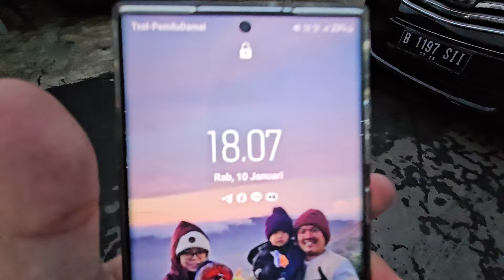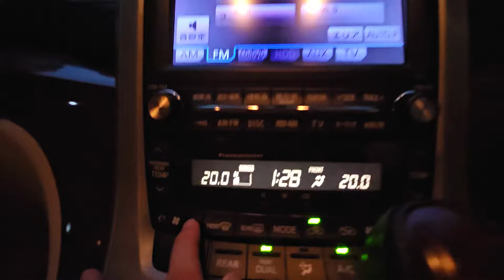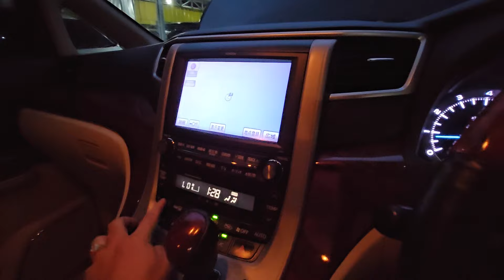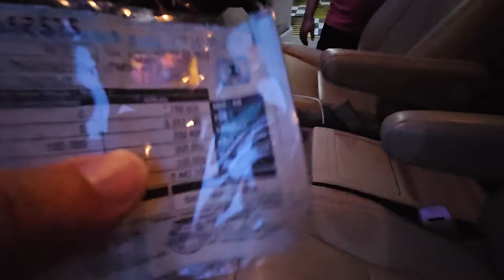ON PREPARATION OTW UNIT sold alphard 2010 to pontianak 2014 to bali 2007 to subang 2008 to sby